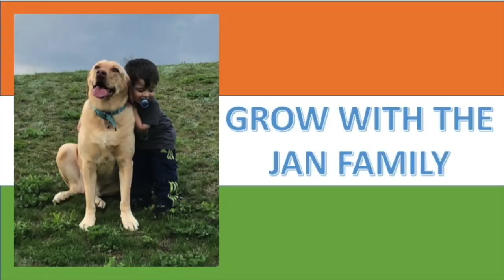Baaghi 1 Movie Review by the JAN Family